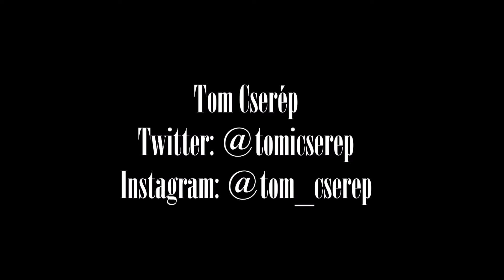Colchester to Bury St Edmunds Bike Ride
In September 2020 I cycled from Colchester to Bury St Edmunds. I used this opportunity to soak up the last rays of the summer sun in East Anglia. The round trip was just over 60 miles (~100km).

Footage was shot on an Akaso V50 Pro mounted on my bicycle.

I AM NOT MAKING A PROFIT